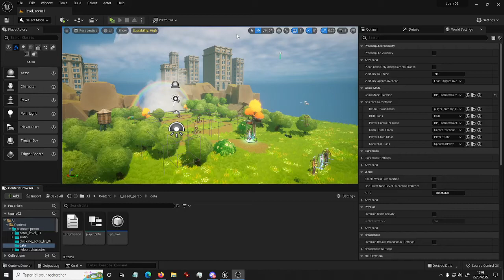prototype 3D game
page d'accueil du prototype_ v01_ unreal engine 5